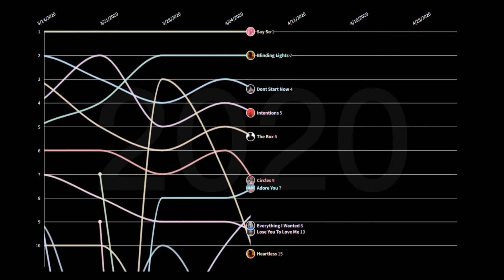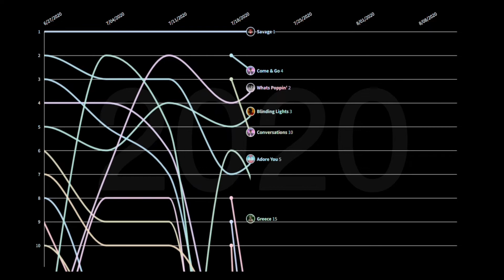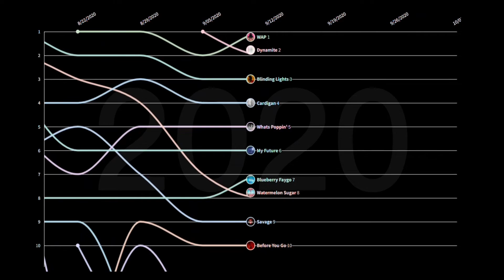(2020) Spotify Weekly Top 10 Chart History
SONG OF THE YEAR : Blinding Lights - The Weeknd

Longest Running No. 1's :

Say So - Doja Cat (11 weeks)
Savage - Megan Thee Stallion feat. Beyoncé (7 weeks)
Blinding Lights - The Weeknd (5 weeks)
WAP - Megan Thee Stallion feat. Cardi B (5 weeks)
Positions - Ariana Grande (4 weeks)